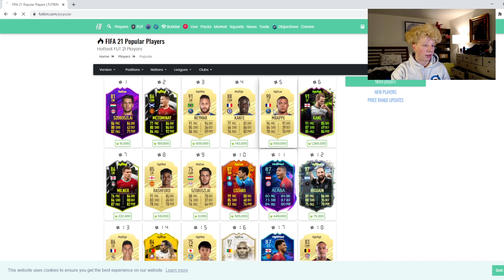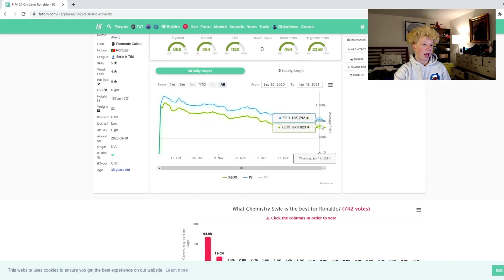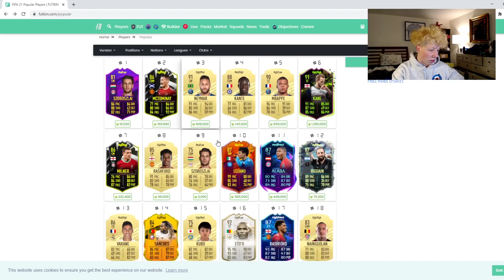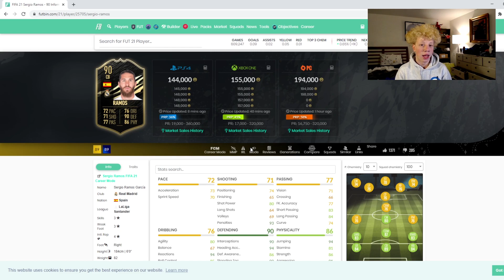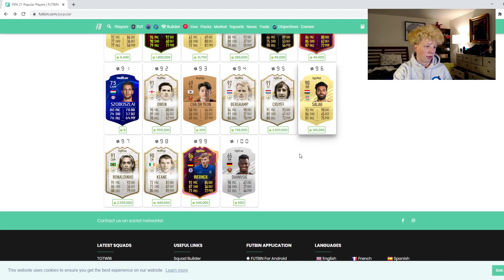FIFA 21 HOW TO MAKE COINS DURING TOTY! WHAT TO DO FRIDAY! WHO TO BUY?! TOTY FIFA 21 Ultimate Team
Hoping to stream more on twitch so make sure to follow and turn notifications on!